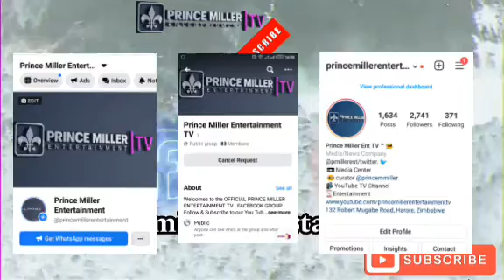PRESIDENT E.D COMMISSIONED 80 CARS FOR THE POLICE | DAILY NEWS